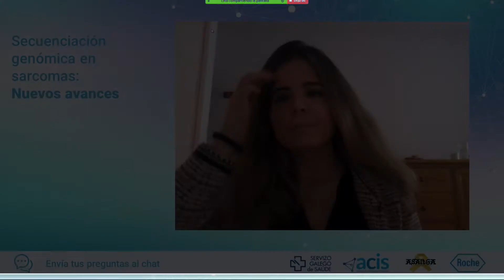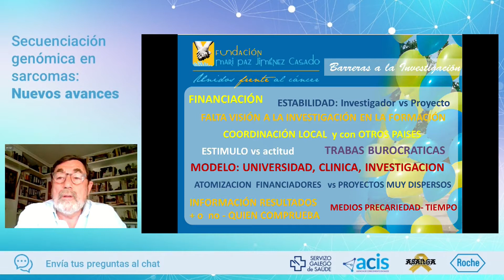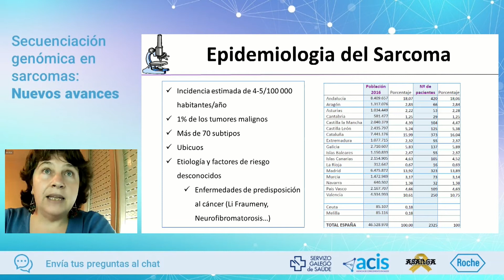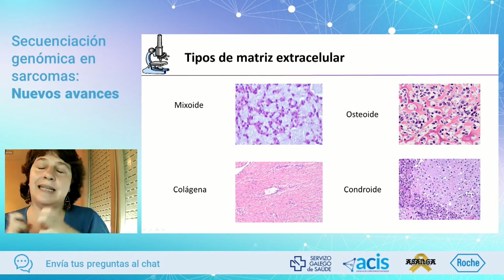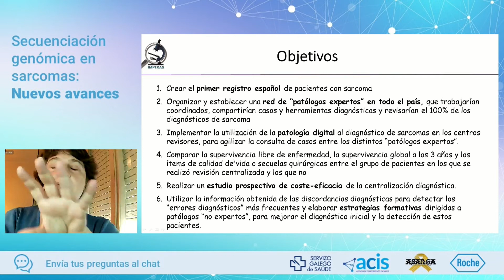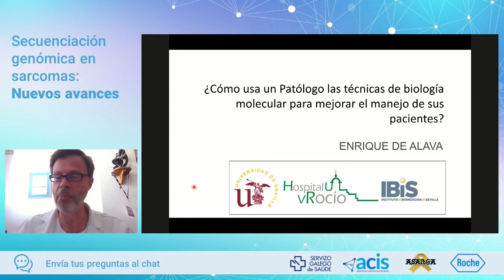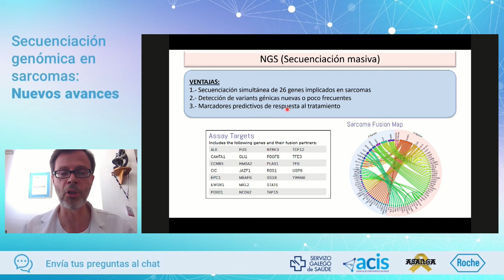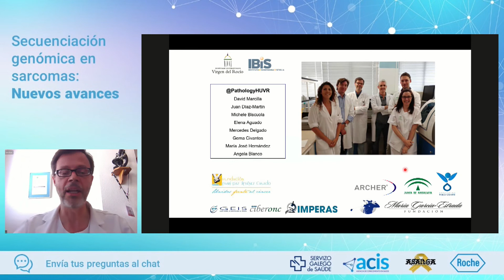Secuenciación genómica en sarcomas: Nuevos avances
Webinar desarrollado por ASARGA con el patrocinio de Roche y la colaboración de la Fundación Mari Paz Jiménez, ACIS, SERGAS, Call Center Sanitario y Pharma Mar.